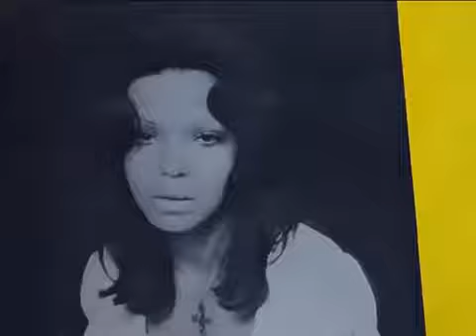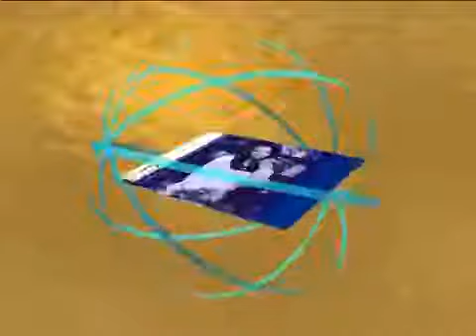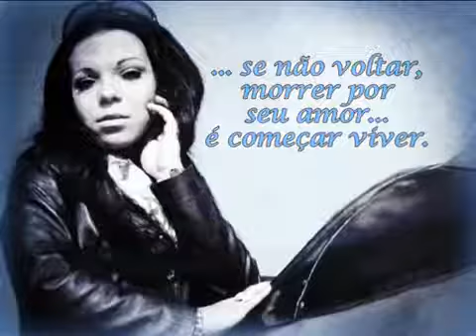Martinha - Morrer Por Seu Amor